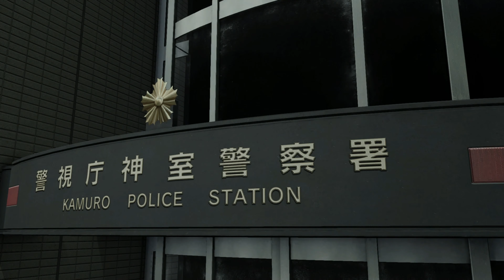Yakuza Kiwami 2 용과 같이 2 2장 간사이의 용